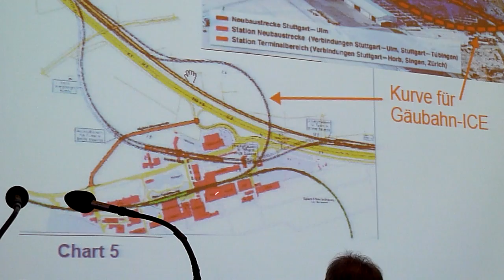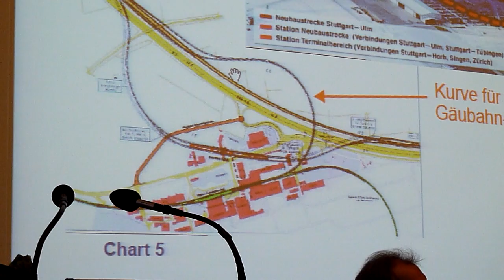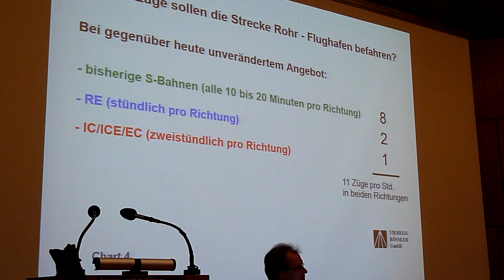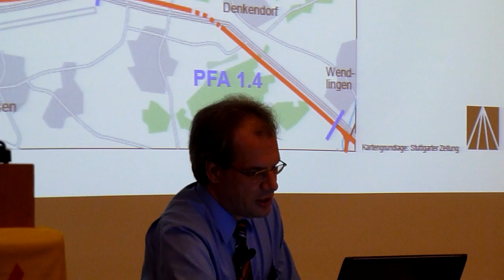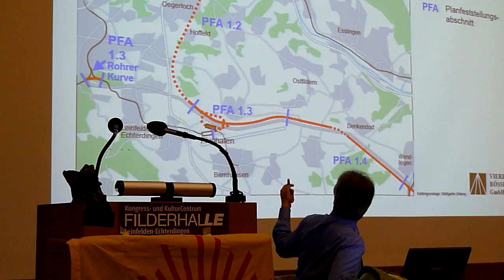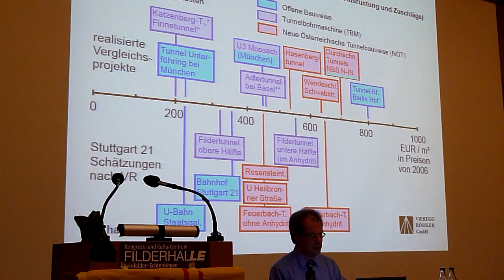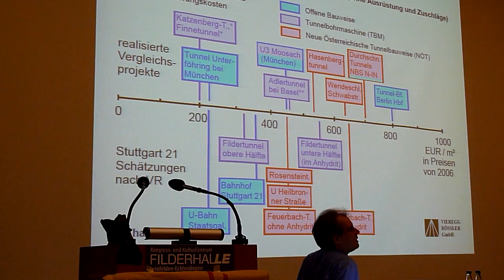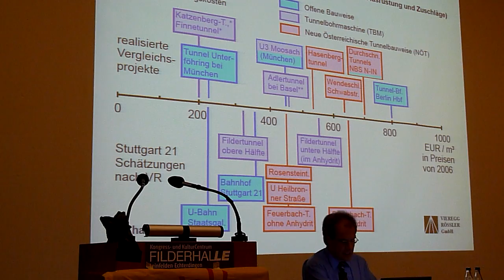Dr.Martin Vieregg Teil 3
Der Vortrag des Verkehrsexperten Dr. Martin Vieregg von Vieregg Rössler Innovative Verkehrsberatung GmbH, München, am 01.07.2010 in der Filderhalle Leinfelden. In der von Steffen Siegel von der "Schutzgemeinschaft Filder" moderierten Veranstaltung setzte sich der bekannte Verkehrswissenschaftler mit den fragwürdigen Kosten und dem höchst zweifelhaften Nutzen des Milliardenprojekts "Stuttgart 21" auch unter dem Aspekt der von Verkehrsminister Ramsauer erteilten, bis 2035 befristeten Ausnahmegenehmigung auseinander.

Der Film besteht aus 7 Teilen. Akustik und Beleuchtungssituation in der voll besetzten Filderhalle ließen allerdings sehr zu wünschen übrig. Das Hauptaugenmerk liegt jedoch ohnehin auf den Präsentationsfolien, die einigermaßen akzeptabel dargestellt werden.